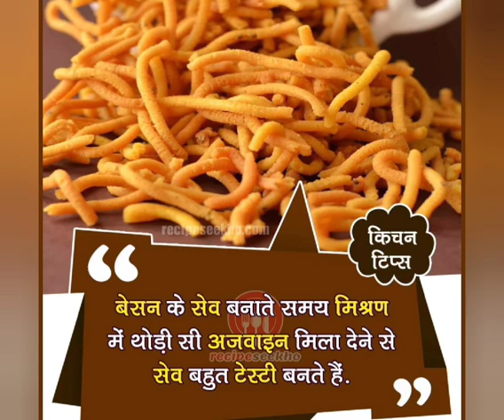useful kitchen tips